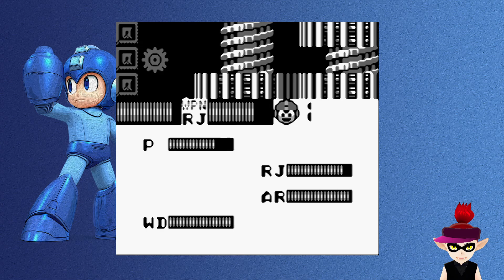Mega Man 2 / Rock Man World 2 (Marathon|GB|Retro|LetsPlay) Part 1/2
Mega Man / Rock Man World ist die GameBoy-Umsetzung der alten Mega Man-Titel für das NES (Nintendo Entertainment System).
Dr. Wily, der übliche Bösewicht von Mega Man aka Rock Man ist besiegt. Aber kaum hat man den einen besiegt, schiebt sich ein neuer Bösewicht ins Rampenlicht. Und der bringt wie üblich 6-8 Freunde mit, die gegen uns antreten möchten.
Unser Plan: Mega Man besiegt alle, klaut ihre Waffen und haut dem neuen Bösewicht mal richtig einen über die Rübe.

In diesem Marathon wollte ich Mega Man 1-5 für den GameBoy an einem Tag durchspielen. Ob ich das wohl geschafft habe?
›› Mega Man 2 / Rock Man World 2 ‹‹
Platformer von Capcom
Release: 1991 für Game Boy